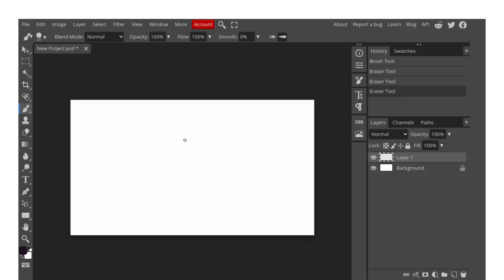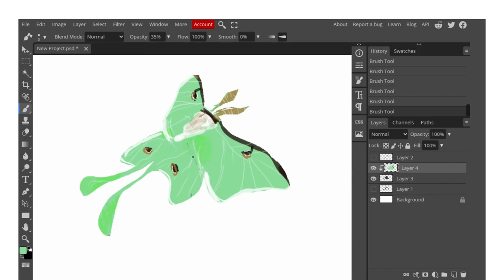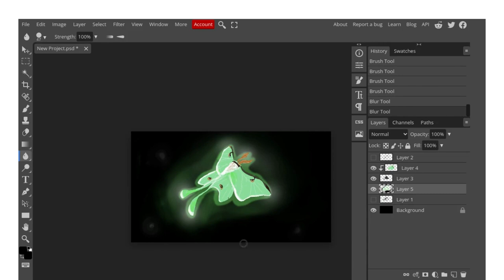Speeddrawing a Luna Moth ~OJDragon~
I draw green moth. (: